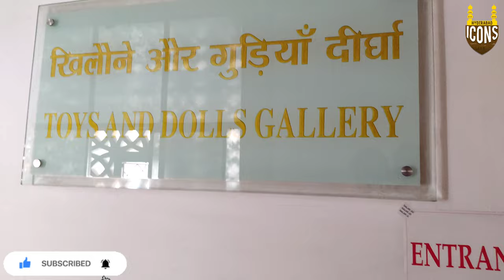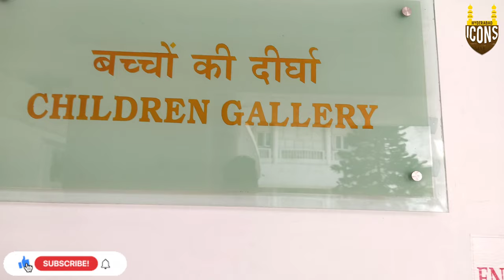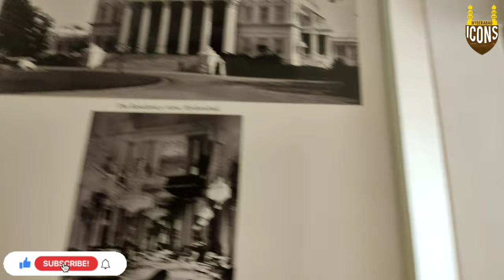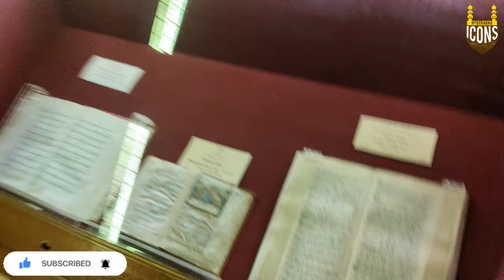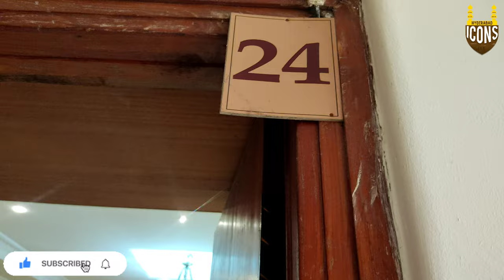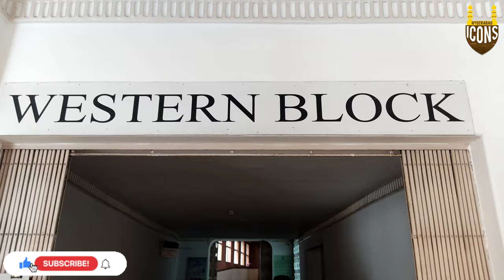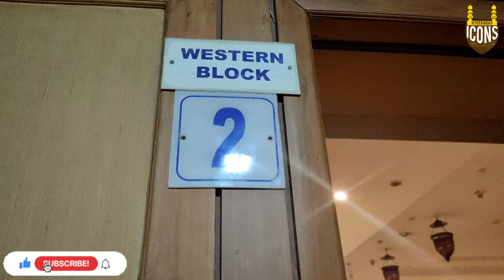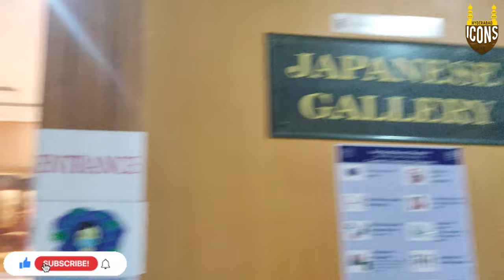SALARJUNG MUSEUM HYDERABAD PART 2 || THINGS TO OBSERVE AND NOT TO MISS || DONT MISS THE VIDEO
The Salar Jung Museum is an art museum located at Dar-ul-Shifa, on the southern bank of the Musi River in the city of Hyderabad, Telangana, India. It is one of the three National Museums of India.Originally a private art collection of the Salar Jung family, it was endowed to the nation after the death of Salar Jung III. It was inaugurated on 16 December 1951.

It has a collection of sculptures, paintings, carvings, textiles, manuscripts, ceramics, metallic artifacts, carpets, clocks, and furniture from Japan, China, Burma, Nepal, India, Persia, Egypt, Europe, and North America. It is one of the largest museums in the world.

WE WILL BE BACK WITH NEW VIDEO